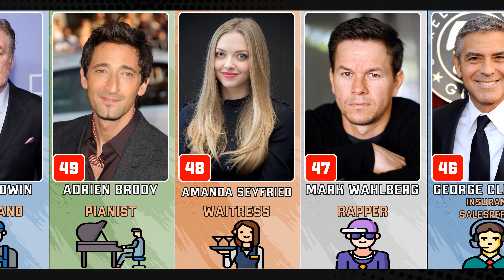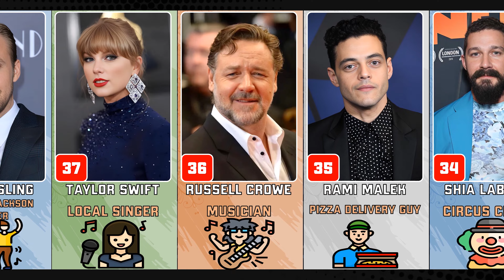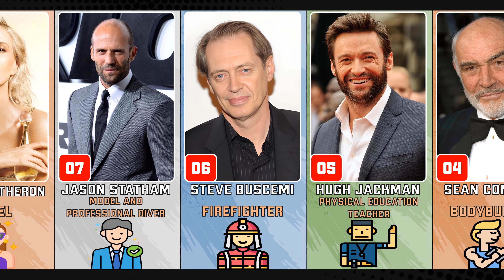50 Surprising Jobs Celebrities Had Before Fame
50 Surprising Jobs Celebrities Had Before Fame

👔 Ever wonder what your favorite celebrities did before they hit the big time? 🌟 From flipping burgers 🍔 to teaching classes 🏫, these stars started with some surprising jobs! Find out how they went from ordinary careers to extraordinary fame 🎬🎤. Get ready for some shocking revelations! 😲✨